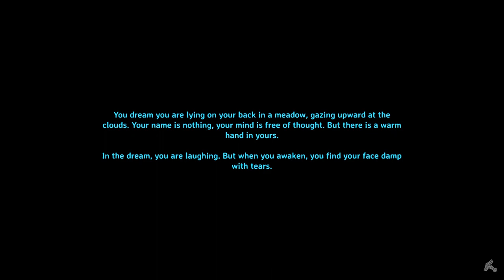30 Minute Valheim - Ch 4, Ep 13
I head back to the mountain for more silver!